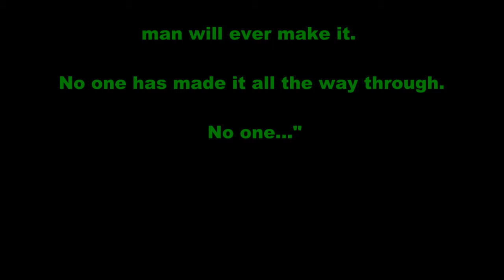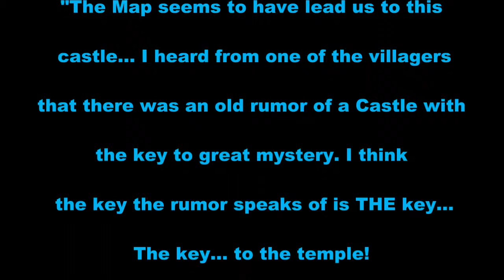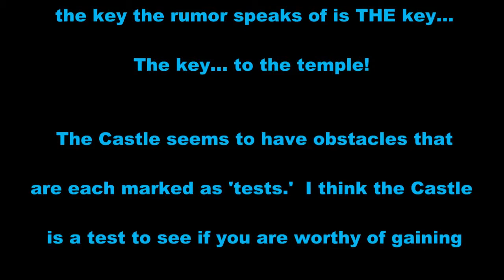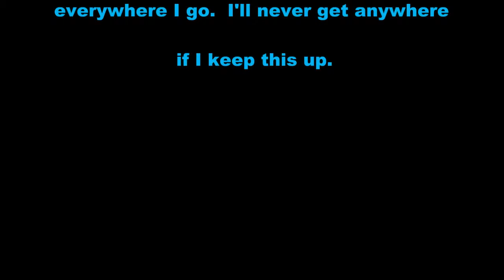The Ancient Forgotten Temple Pt.3: A MC Custom Map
I play Userxblade adv custom map, The Ancient Forgotten Temple. Link to download can be found @